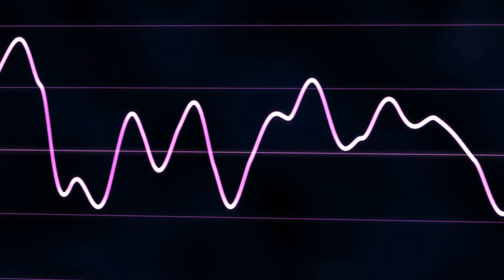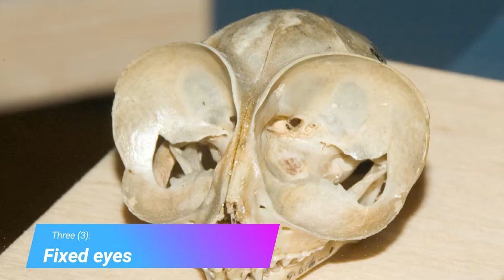Cute but strange... | 10 COOL TARSIER FACTS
Tarsiers need our help.  Are these cute little primates are actually carnivores and have many unique features. They can even make facial expressions and communicate with ultrasonic sounds!

Do you know all of these 10 animal facts about Tarsiers?  Don't stress these animals out, as there are suicide cases!

You will learn a lot of Tarsier facts. These are the top 10 cool animal facts about Tarsiers.

timestamps:
0:00 - 10: Tarsiers eyes and brains
0:20 - 9: Are tarsiers Nocturnal?
1:01 - 8: Tarsier defense
1:59 - 7: Tarsiers can jump
2:36 - 6: Tarsier communication (ultrasonic)
3:23 - 5: Tarsier fingers and toes
3:48 - 4: Tarsiers are Obligate carnivores
4:35 - 3: Tarsiers have Fixed eyes (skull)
5:09 - 2: Tarsier Conservation status (Threatened)
6:16 - 1: Current Tarsier range (Philippines Tarsier)
6:45 - How to support Animal Science TV

Specials thanks for my audience and friends personal photos:
Konstantin Lupov, Rob Witteman, Renelyn Gomeri Ambito

Special thanks to my current Patreons:
Lab Assistant: The Borbs
Research Associate: Susie

General Credits:
Videos: Property of Animal Science TV
Stock Videos: StoryBlocks Standard License
Stock Photos: Pixabay, Canva